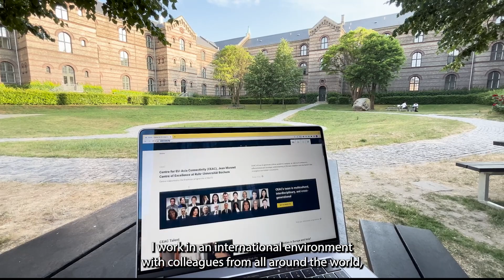CEAC Talent Programme - Testimonial Traineeship & Career Development - Anastasiya Hunda.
Centre for EU-Asia Connectivity (CEAC)
Jean Monnet Centre of Excellence at Ruhr-Universität Bochum
► Centre supported by the Erasmus+ programme of the EU

Career development, internships, and alumni networks are essential components of any successful career path.

In today’s competitive job market, finding suitable internship opportunities and establishing connections with other peers and professionals can make all the difference in securing the right job and achieving long-term success. Internships offer valuable hands-on experience, exposure to new industries, and the chance to network with other experts in the field. And they offer a reservoir of young talents and high-potentials for recruiters.

In addition to academic knowledge, practical experience is increasingly important.
CEAC, as a European-Asian hub, wishes to offer the opportunity to students to easily access information for internships and entry-level jobs.

► Video recorded and edited by Daniel Barrachina.

“The European Commission support for the production of this Centre of Excellence does not constitute endorsement of the contents which reflects the views only of the authors, and the Commission cannot be held responsible for any use which may be made of the information contained therein.”